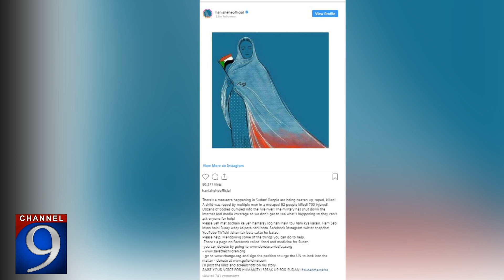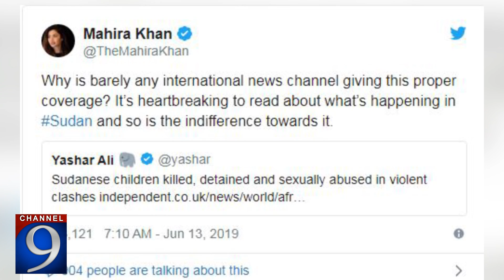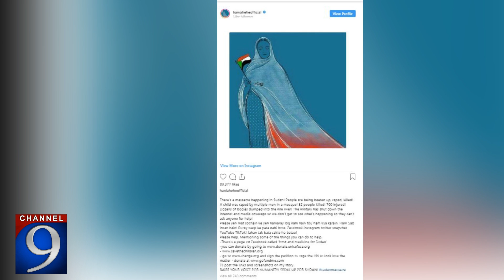Hania & Mahira Urges People To Raise Voice On Sudan Massacre | Channel 9